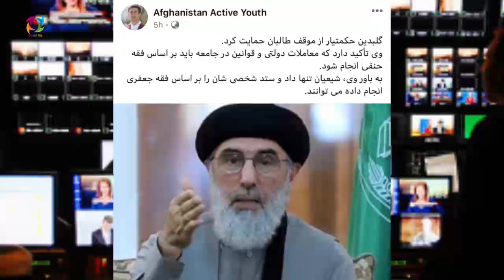گلبدین از موقف طـ.ـ.ـالبـ.ـ.ـان از ناحیه شیعیان حمایت کرد و گفت شیعیان در نظام ما صلاحیت ندارد